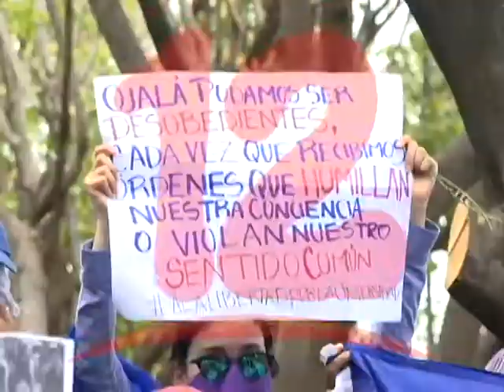GUTIÉRREZ: “AÚN CONTINÚAN 65 PRESOS POLÍTICOS EN LA CÁRCEL”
En los próximos días se anuncian una serie de acciones para exigir la liberación de los 65 presos políticos, afirma Brenda Gutiérrez vocera del Comité Pro Liberación de Presos Políticos.